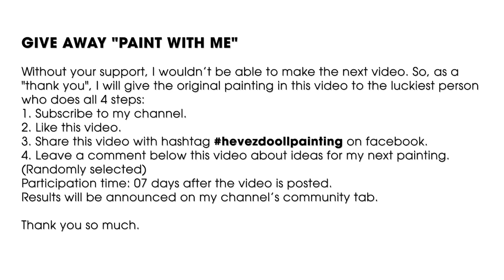Magical Relaxing ASMR Art: How To Draw Simple Ice Cream Painting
HOW MAGICAL RELAXING ARMS ART. I draw to create magical relaxing art ASMR for you. And ASMR painting helps you to focus on your work. Relaxing music enables you to become comfortable while you are painting. How to draw a simple ice cream painting? Hevez Dooll introduces step by step to draw a simple ice cream painting. Hevez Dooll draw to create magical relaxing ASMR art for you. And magical relaxing ASMR art helps you to focus to draw a simple ice cream painting. Hevez Dooll introduces painting acrylic for beginners. Hevez Dooll painting channel produces many contents like satisfying art, relaxing art, ASMR art, and art tutorial.
Hevez Dooll is inspired by Jay Lee painting, and Bob Ross paintings.
Relaxing, healing, satisfying video enables you to relax on a long day. A satisfying video helps to focus on your painting.
My goal is to produce high-quality, informative content or ideas for acrylic painting.
Again, I want to be thankful for Bob Ross paintings and Jay Lee painting.
ㆍAcrylic Colour▶ Mont Marte
 ㆍBrush and Knife Palette▶ Mont Marte
ㆍCanvas▶ 25*25cm
ㆍCamera▶ Cano M50, Sony ZV1, Gopro Hero 10 and iPhone 12 mini
00:00 Introduction painting
01:04 Step 1:  Drawing Background
02:49 Step 2:  Drawing an ice cream

●  Video is copyrighted by Hevez Doll Painting. DON'T REUP!